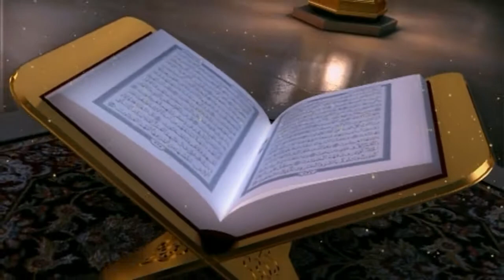Blessing of Ramadan:Fasting and Unity of the Ummah talk by Prof.Dr.Anis Ahmad-15/30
Blessing of Ramadan: Fasting and Unity of Ummah